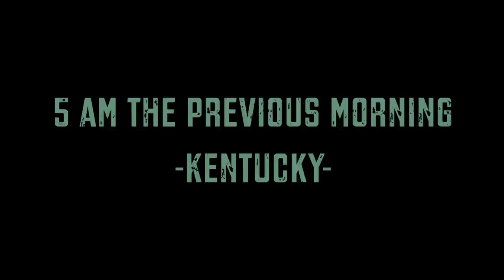The Highest We've Ever Been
What's up!?
So over the last couple weeks, I was working/modeling in LA, Tyler visited his family in Washington, and my mom was chillin in her bus (Bertha) in Arkansas.
We are finally back to our van Ed, and excited to be traveling the states again!
Finally got to some cooler weather in Colorado and we think we will probably stick around here for a while.
Let me know what videos you all want to see in the future.